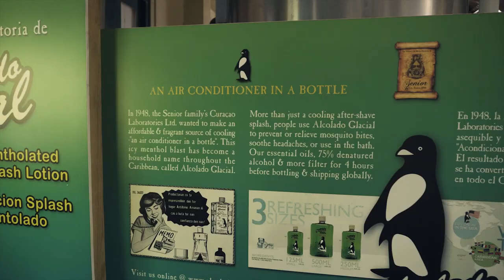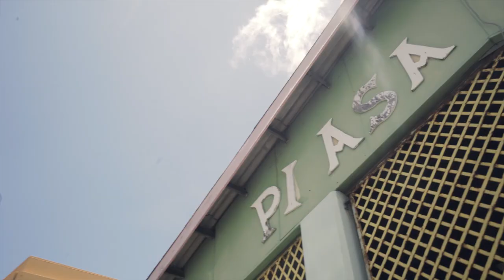Ist Leguansuppe SUPER?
In der Karibik ist man(n) Leguansuppe. Ich bin Mann :P